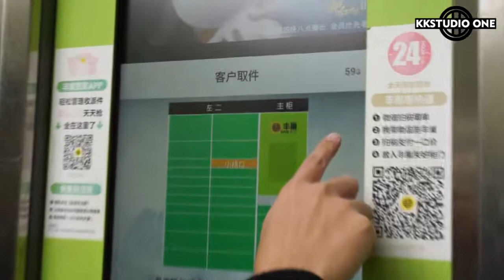Technology | China - Hive Box Online box delivery in China.. Wow!!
Hive Box (丰巢科技) operates a network of self-service package drop-off and pick-up stations across China. The company now operates 40,000 smart package self-service units with three million package boxes in 74 cities in China, improving convenience and efficiency in the last-mile delivery process.